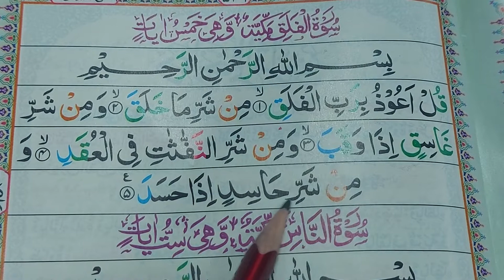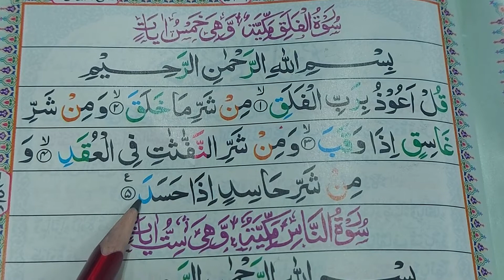Surah Falaq Practice | Learn Sura Falaq | Para 30 lesson 2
MFR Online Quran Academy
    Best place for Learning
                COURSES
Memorising Quran, Tajweed ul Quran,
 Tarteel ul Quran, Sharai Masail and Duas.
FOR DETAILS and ADMISSION Contact
Qari Zahid Mehmood